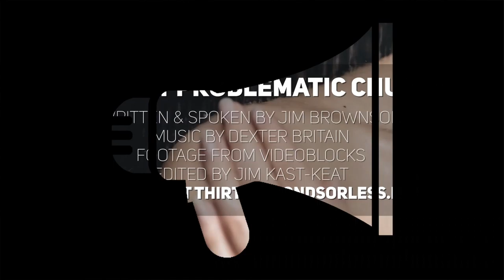The Most Problematic Church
1 // What do you think can cause a church to have problems?
2 // What do you think it means to reject the resurrection?

Spoken & Written by Jim Brownson